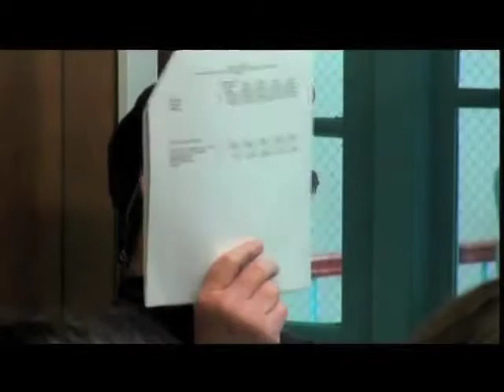Joint Meeting (Tri-Board) with the School and Finance Committees